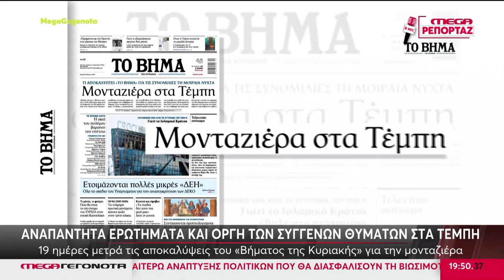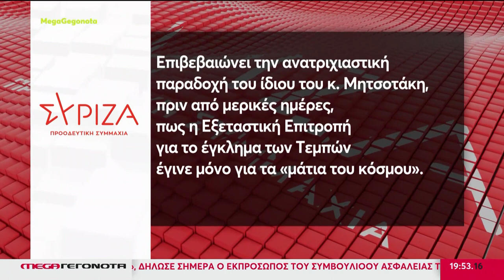ΤΕΜΠΗ - 12 ΜΗΝΕΣ ΚΑΙ ΕΙΜΑΣΤΕ ΑΚΟΜΑ ΣΤΗΝ ΠΡΟΑΝΑΚΡΙΣΗ